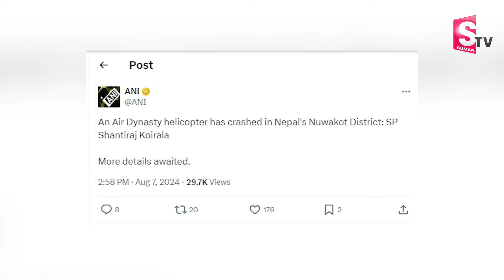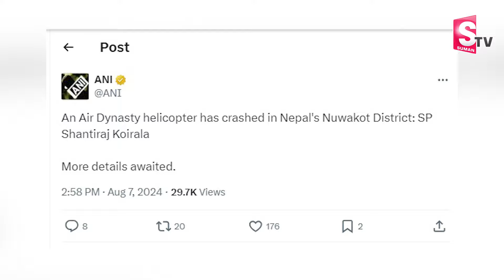Nepal Helicopter Latest Incident | Latest Updates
Watch ►Nepal Helicopter Latest Incident | Latest Updates  @sumantvtirupathi